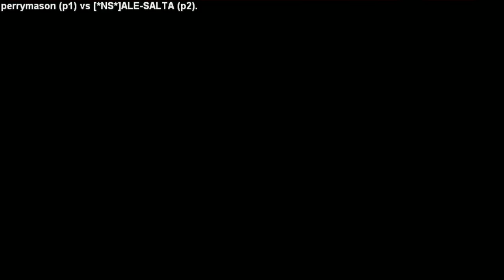[KOF98 FC] perrymason (ARG) vs [*NS*]ALE-SALTA (ARG)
KOF98 FIGHTCADE ONLINE MATCH
perrymason vs [*NS*]ALE-SALTA